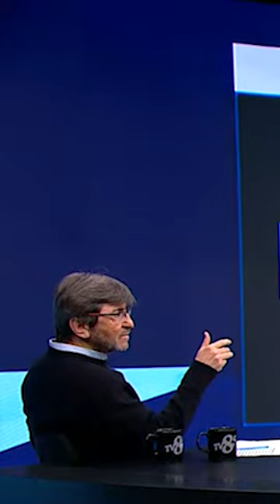Mert Hakan Yerine Fred Çıkmalıydı RıdvanDilmen YüzdeYüzFutbol TV8,5